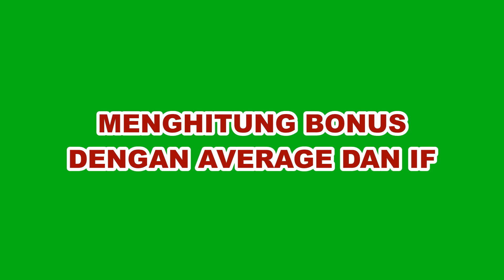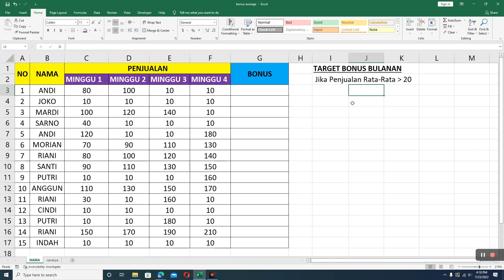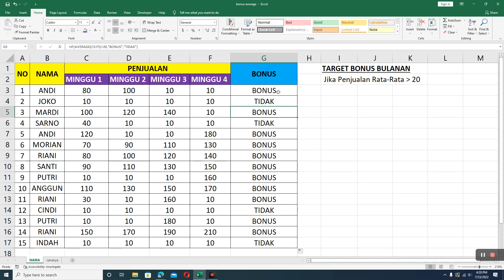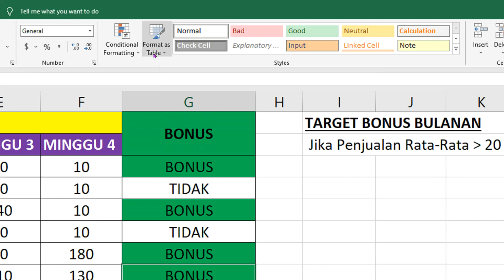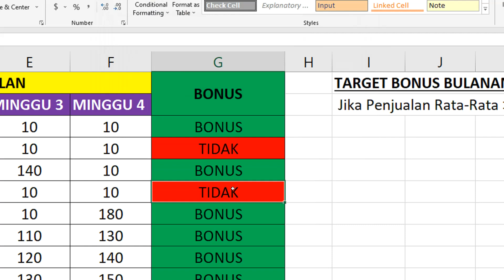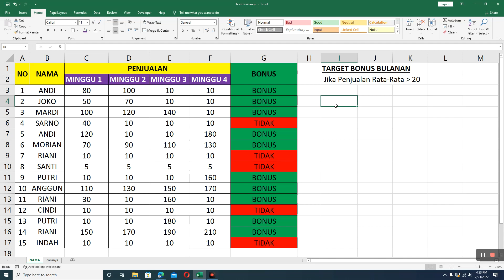Logika IF dan Average Untuk Menghitung Bonus di excel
Logikan IF dan Average Untuk Menghitung Bonus di excel